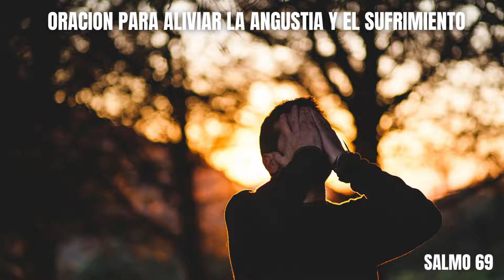ORACIÓN PARA ALIVIAR LA ANGUSTIA Y EL SUFRIMIENTO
Cuando te sientas triste o con cualquier otro sentimiento de angustia, agobiado y con un sufrimiento en el  corazón, recuerda que esta ahí nuestro Padre Dios. Gracias por todo lo que hiciste por nosotros. Te amo Padre

Cuando te sientas muy triste y que tu corazón grite que ya no quieres vivir,
sintiendo mucha tristeza, te cuento que esta Jesús, que te ama y que murió en la cruz, por ti, por mi y por todo el mundo, él te ama y siempre esta contigo

Te invito a la pagina web de la ruta de la Virgen de Guadalupe ahí hay mas oraciones que te pueden ayudar: